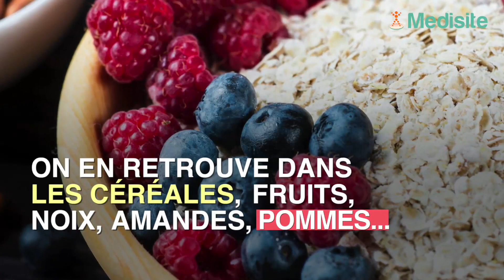Rappel d’un mélange de fruits secs à cause d'une contaminations aux mycotoxines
Des produits de la marque Simplement Bon et Bio (Aldi) contiennent des mycotoxines provenant de champignons à un taux supérieur à la réglementation. Des lots de mélange de fruits secs ont donc été rappelés.